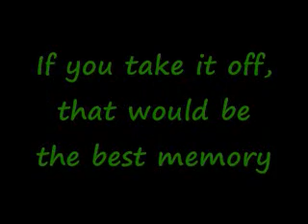If you take it off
song remixx